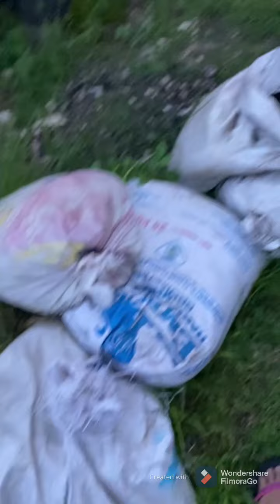White Hills Tour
Ang Natanggong Sa Ukay-Ukayan